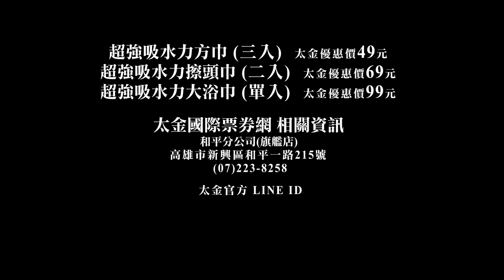高雄 超強吸水萬用方巾